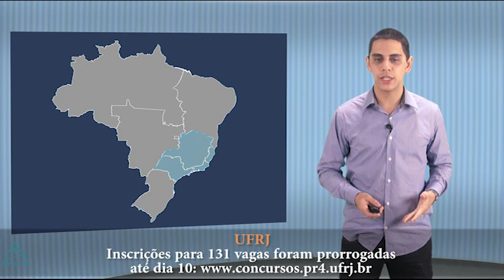Mapa dos Concursos - 30/09/2016 - Confira o resumo da semana!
Veja os destaques da semana:

UFRJ - Inscrições para 131 vagas foram prorrogadas até dia 10

Duque de Caxias-RJ - Intenção de realizar concurso com 300 vagas de agente de segurança da Guarda Municipal

Metrô-SP - Inscrições abertas para 40 vagas mais cadastro em todos os níveis

Cremesp - Saiu edital para níveis fundamental, médio e superior

Bombeiros-PE - Formada a comissão do concurso para 300 vagas de nível médio

São Luís-MA - Saiu edital com oferta de 822 vagas para a área de Educação

MP-AL - Concurso confirmado, com cerca de 30 vagas imediatas para cargos de níveis médio e superior

PM-DF - Em pauta novo concurso para 50 vagas de oficial e uma vaga de policial militar capelão

Bombeiros-GO - Saiu edital para 290 vagas de nível superior completo

Susipe-PA - Área de Segurança terá mais de 2 mil vagas no cargo de agente prisional, de nível médio